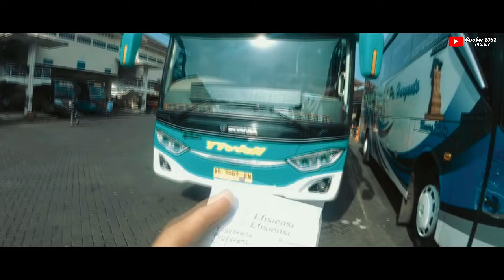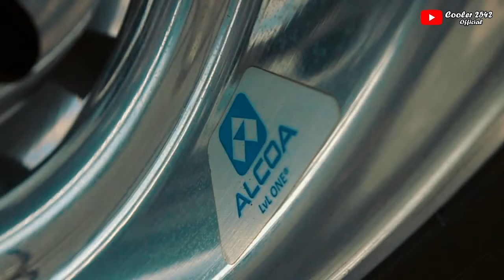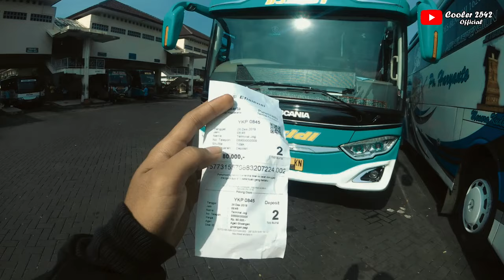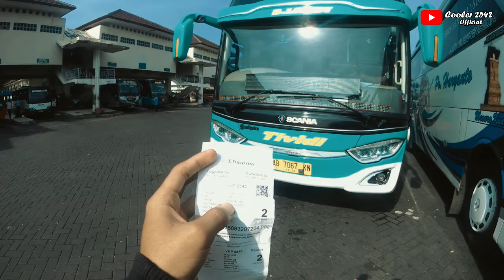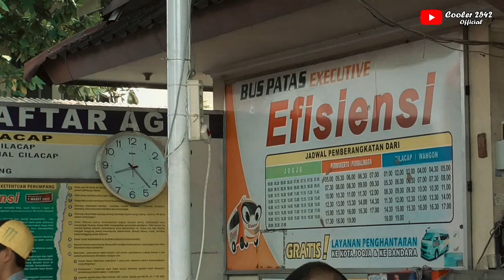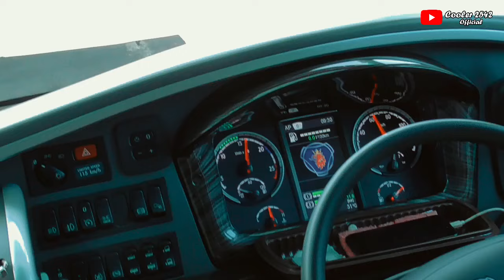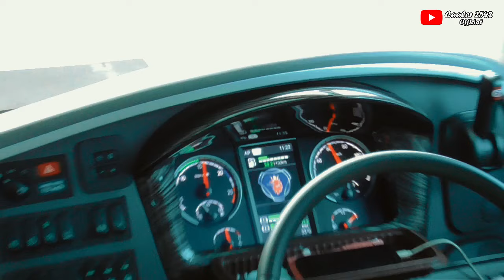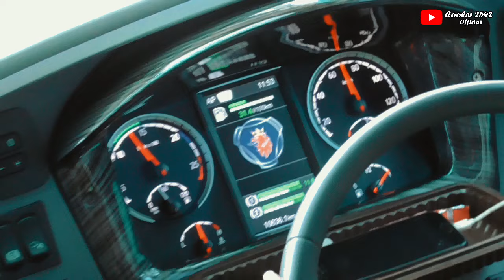Moment Langka Bisa Naik PATAS Terkeren Efisiensi Scania k360iB,Jogja-Purwokerto (Part 1).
Pada Liburan akhir Tahun 2019 kemarin saya mendapat kesempatan mencobain salah satu Bus Spesial Milik Po Efisiensi, pada kesempatan kali ini saya nyobain Armada Scania Pertama nya Efisiensi yaitu Scania k360iB nya dari Jogja Ke Purwokerto.

Tonton Video Rilisan Bus Putra Pelangi Perkasa.

Yi Cam Discovery
Handycam Panasonic HCV 180

Link Toko Online Saya Ardi Kaos Bismania.

Bukalapak.

Tokopedia.

Follow Instagram nya merchandise saya

Link WhatsApp..

Thanksss.